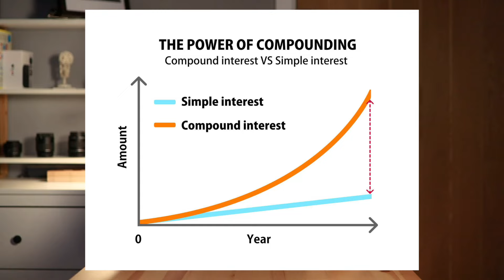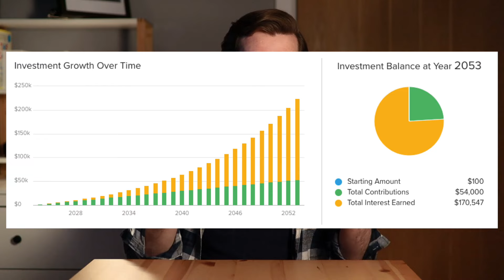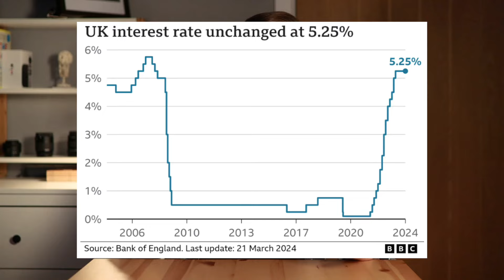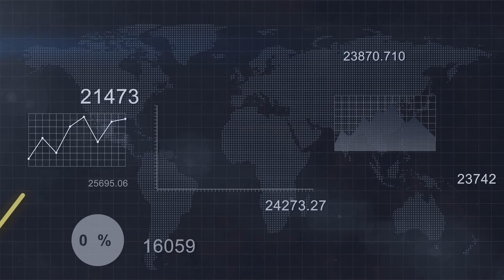Today is the Best Time to Invest - Here's How (in 6 minutes)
The ISA is one of the most powerful tools available to people in the UK for improving their personal finances and building longer term wealth. In this video we're going to explain in detail, what the ISA is and how people can use it to secure their financial future.

Welcome to Modern Money Talk, where we discuss personal finance and personal development! These two topics are closely related, and that by improving your financial situation, you can also improve your overall well-being.

On this channel, I share tips and information on a variety of topics, including:

Budgeting and saving money
Investing and retirement planning
Getting out of debt
Starting and growing a business
Building wealth
Achieving financial independence

Personal development topics such as self-confidence, goal setting, and time management I will also be sharing my own personal story and journey to financial freedom. I hope that my stories and experiences will inspire you to take control of your finances and achieve your own financial goals.

So whether you're just starting out on your financial journey or you're looking for new ways to improve your financial situation, I encourage you to subscribe to my channel and watch my videos.